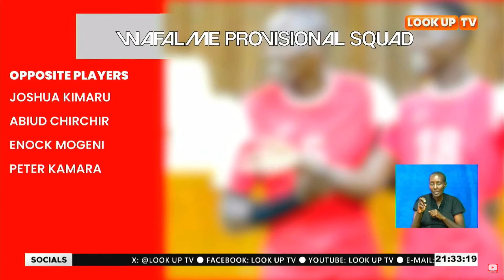All African Games Will Kick Off From 8th -20th March 2023 In Accra, Ghana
Wafalme Provisional Squad

Kenya Nation Men’s Volleyball Team Head Coach Gideon Tarus Has Announced A Provisional Squad Of Twenty Players That Will Be Seeking To Participate In All African Games From 8th - 20th Of March 2023.